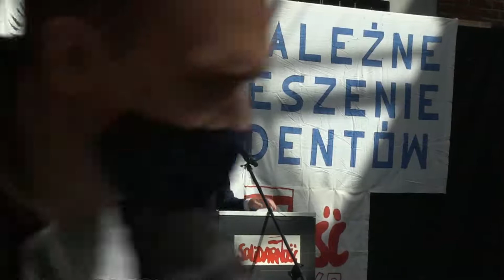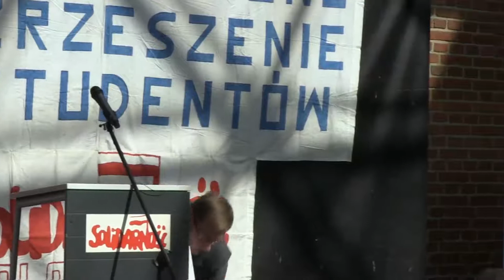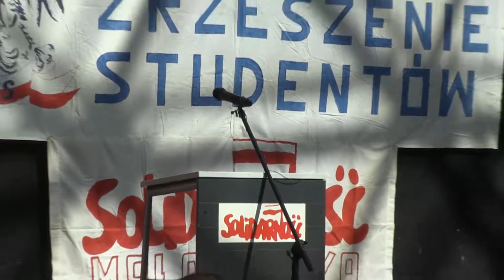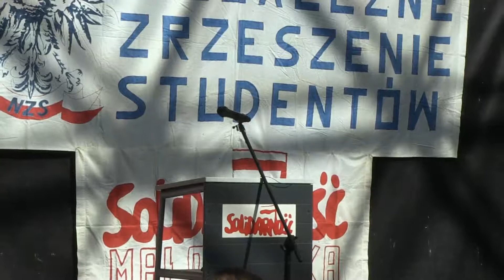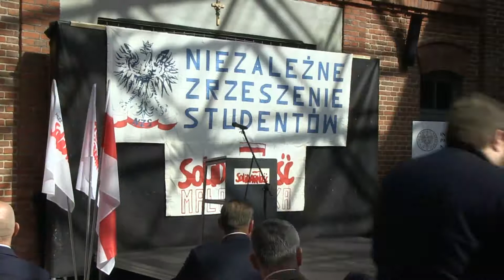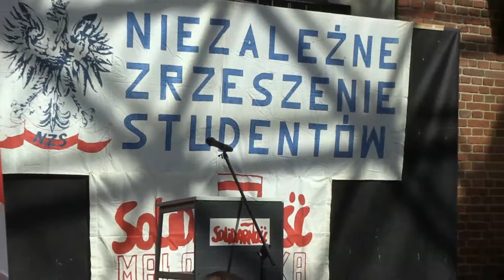40-lecie NZS. Przemowy Gości. Kraków, 18 września 2020 r.